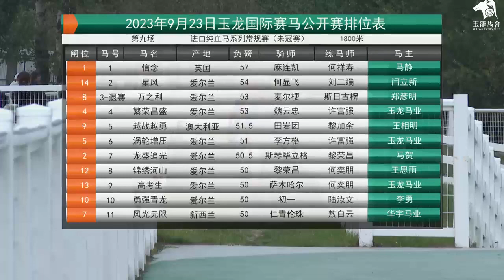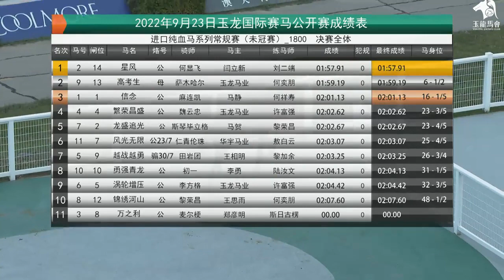20230923 Imported Thoroughbred maiden 1800m (Race 9) 玉龙国际赛马公开赛D18 第9场 进口纯血马系列常规赛（未冠赛）1800米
Winner: Xing Feng (IRE) 星风, chestnut, colt, 4YO, by Galileo (IRE), from Stellar Wind (USA)